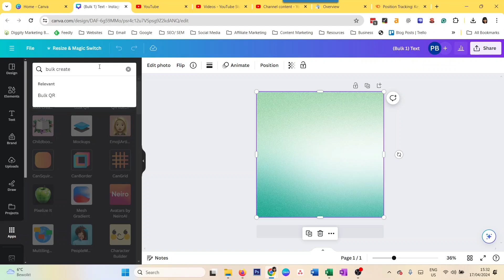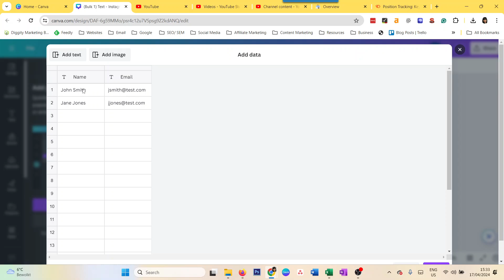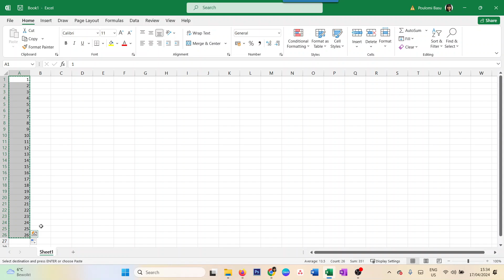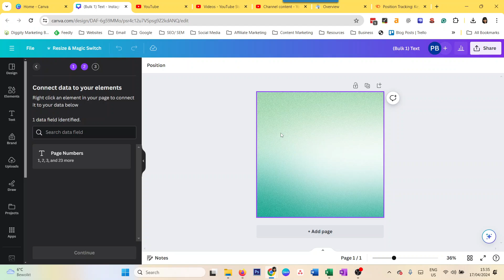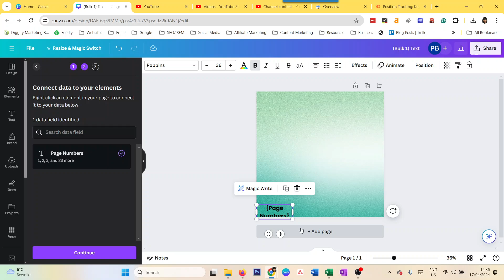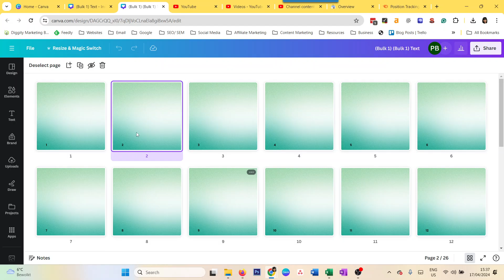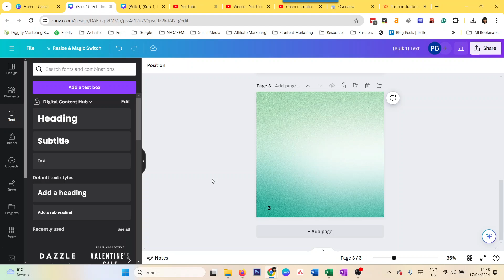How to Add Page Numbers in Canva - Automatically & Manually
This tutorial demonstrates two simple methods for adding page numbers in Canva, both automatically and manually.

🎨Design your brand identity & graphics with AI & Canva (no designer needed)

🟣 Book a 60 min session with me to solve your marketing system challenge

❇️TIMESTAMPS
00:30 - Two ways to add page numbers
00:48 - Automatic method: using the Bulk Create app (Pro feature)
01:28 - Entering data manually
01:51 - Clearing the table and adding page numbers
02:27 - Pasting numbers from Excel
02:50 - Adding and formatting the text box
03:39 - Connecting the text box to the data
04:35 - Generating the designs
05:25 - Manual method: duplicating and editing text boxes

❇️ ABOUT ME
Hi, my name is Poulomi Basu, and I help service businesses scale faster with strategic marketing ecosystems - with brand strategy, content workflows, AI systems, Martech, and automation.
I have 17 years of branding & marketing experience in multinational companies like L'Oreal, J&J, & Bose, and an MBA in marketing. I have been running my business since 2015 with a mission to empower entrepreneurs to grow with their online brands.